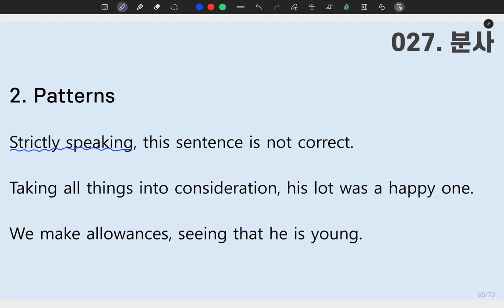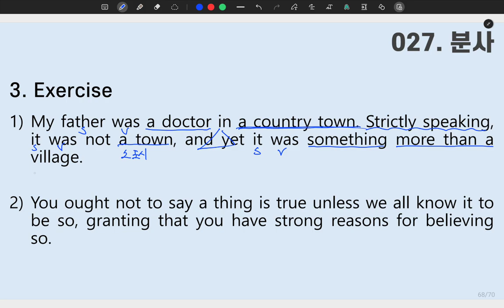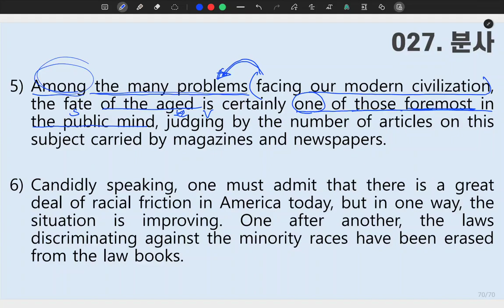[ SUNGMOON PUBLISHING ] - 「VIDEO LESSONS」: 성문 영문독해 027